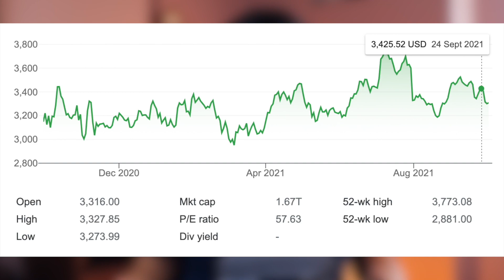How to invest $100 in 2022 | 3 Ways | Stock Market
Is $100 Enough to Start Investing? In this video we are going to review three best ways to invest $100 in the stock market.

Best Personal Finance Books

Investing in the stock market is one of the smartest financial decisions you can make. Not only can you generate wealth and increase your net worth, but you can also build a healthy nest egg for retirement.
1. Contribute to your 401(k)
Contributing to your workplace 401(k) is one of the easiest ways to get started in the stock market. Many employers automatically enroll new workers in the 401(k) plan, so you may already have access to this type of account, even if you haven't contributed anything yet.
With a 401(k), you typically have a handful of investment options to choose from, which helps take the guesswork out of deciding how to invest your money. You can also invest as much or as little as you'd like. You may choose to make a one-time investment now or set up automatic contributions so that you're investing a set amount on the schedule you choose.
If you don't have access to a 401(k) through your employer, investing in an IRA is another great option. IRAs are similar to 401(k)s in many ways and also allow you to invest on a budget.
2. Invest in index ETFs
An ETF, or exchange-traded fund, is an investment that includes dozens or even hundreds of stocks. The fund also tracks a particular stock market index, such as the S&P 500 or the Dow Jones Industrial Average. In other words, the ETF includes all the same stocks as the index it tracks.
Index ETFs can be a smart option for investors who want more control over their portfolios but still prefer a low-maintenance investment. There are countless index ETFs to choose from, ranging from broad-market funds like S&P 500 ETFs to niche funds that track particular industries. You don't need to worry about buying individual stocks with ETFs, but because you have so many options, you can still create a personalized investment portfolio.
ETFs are also an affordable choice. Because each fund contains many different stocks, you can have an instantly diversified portfolio with just one ETF. From there, all you need to do is invest as much as you can afford and watch your savings grow.
3. Buy fractional shares
If you're eager to invest in individual stocks but can't afford to buy full shares, fractional shares are your best bet. When you buy a fractional share of stock, you're investing in just a small slice of a full share -- for a fraction of the price.
Say, for example, you wanted to invest in Amazon. Currently, the stock trades for just over $3,400 per share. With fractional shares, you can buy a portion of a share of Amazon stock for as little as $1.
The best part about fractional shares is that you can invest in a wide variety of stocks for next to nothing. Rather than spending thousands of dollars building a diversified portfolio, you can invest in up to 100 stocks for $100.
Of course, the fewer shares you own, the less money you can expect to make on an individual stock. However, fractional shares are a fantastic way to get started building a portfolio. And when you do have spare change to invest, it's easy to put that money toward more shares to grow your investments.
Regardless of how much you can afford to invest, the stock market is one of the best ways to make money over time. By taking advantage of these affordable options, you can get started investing and begin building wealth.